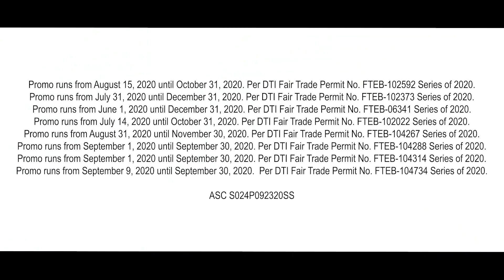SmartGigaFest, our thank you to our subscribers!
Here's our way of thanking you, our subscribers, with a month-long celebration of music, e-sports, entertainment, promos and innovations. 🎉

This is your SmartGigafest! ✨